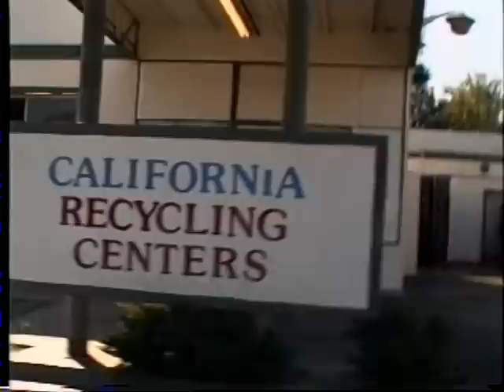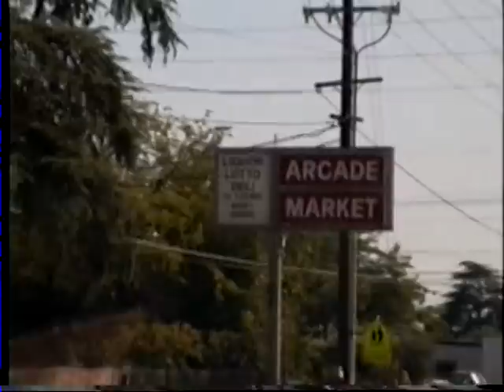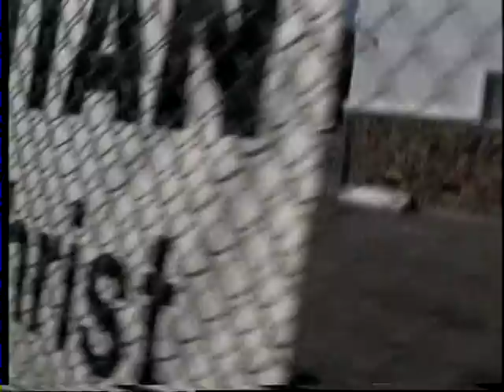Filming locations of "Gas Pump Girls"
I had picked up the 1979 movie "Gas Pump Girls" on laserdisc and watched it, and was surprised to see in the end credits that it had been filmed in Sacramento CA where I just happened to also be.  The next day I went out to where it was filmed, and later I borrowed a camcorder to take some pictures. (Exact year this was shot is 2003, I've been by a couple times since then and not much has changed since then.)

This clip starts out on Del Paso Blvd, which is shown briefly in the movie when the motorcycle gang rides through the intersection here. They then come up a street to the gas station which is actually located farther down.

Skip to 2:23 to see the street where most of the movie was shot, corner of Marysville Blvd. and Arcade Blvd. The old building which was "Joe's Super-Duper" is still there, and has been a California Recycling Center for the past few years. The newer "Pyramid" station across the street is no more, long since paved over. If you've seen the movie you just have to laugh at that. Arcade Market is still there and is seen in the background of many scenes; the AutoZone next to it looks like it was under construction in the movie.

Not shown here is the Proctor and Gamble plant on Fruitridge Road, a few miles south of here, which serves as the headquarters of the big evil oil company later in the movie. I ended up working in the building across the street from there for a couple years. Every time I drove there the "Keep On Movin'" disco song from that scene played in my head.

"Gas Pump Girls" is truly the greatest movie ever to have been filmed in Sacramento. MGM owns the rights to it and has even done a nice new 16x9 transfer of it which they have FINALLY released as a mail-order-only DVD! And it's now coming on BLU-RAY May 2019 with director's commentary track!

Hope fans of the movie enjoy this. There was a soundtrack album out but I haven't been able to find it, so if anyone out there has a copy please let me know!